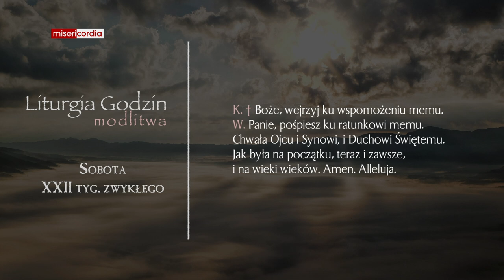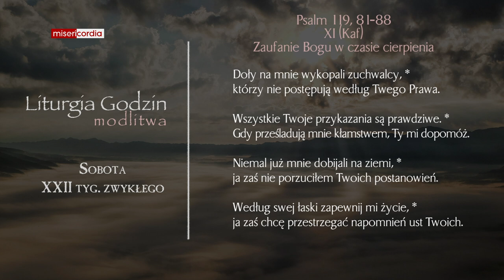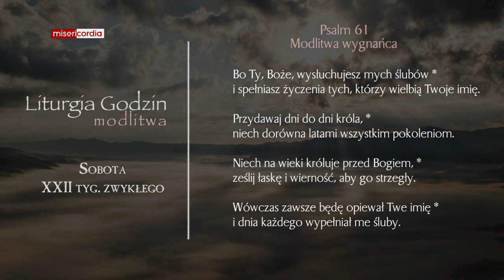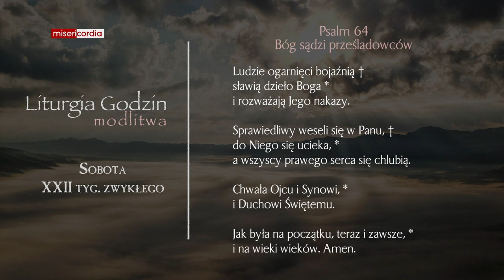Liturgia Godzin | Modlitwa Południowa | Sobota, XXII tyg. zwykłego